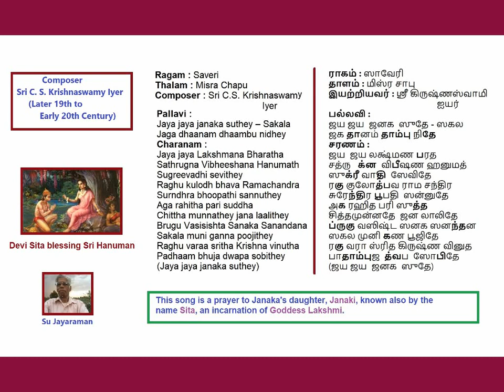JayaJaya Janaka Suthe Saveri Misra Chapu CS Krishnaswami Iyer Kruthi Voice: Su Jayaraman (SuJ)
Jaya Jaya Janaka Suthe
Saveri
Misra Chapu
CS Krishnaswami Iyer Kruthi on Sita Devi